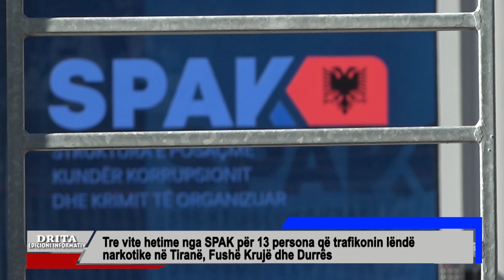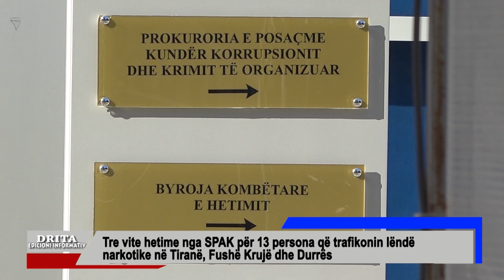# 25 5 2023